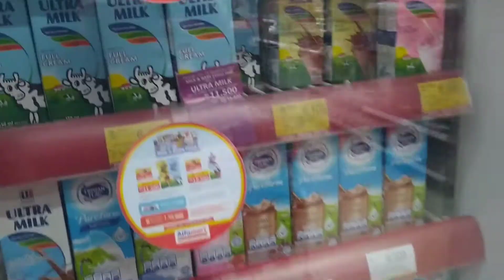ANAK KECIL BELANJA MAKANAN DI SUPERMARKET , ZAHRA BELI MOCMOC EGGIDO SURPRISE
Kerudung by
Zahra Zain

Shopee : zahrazain. com